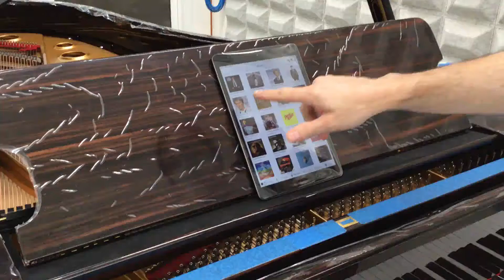Fazioli F228 MACASSAR PianoDisc IQ Piano Player System Acoompaniment Australia Piano World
The most powerful IQ Piano Player System